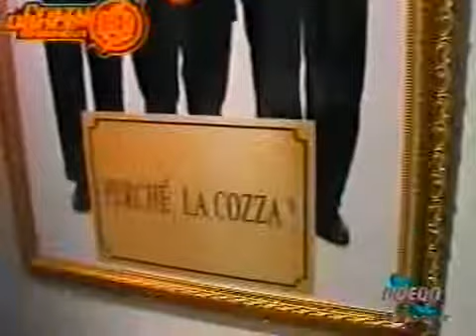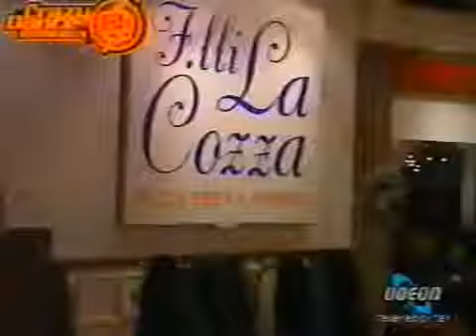Piccinelli, Chiambretti e i F.lli La Cozza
E' il giorno dell'inaugurazione della pizzeria torinese fortemente voluta da Piero Chiambretti. Che, sempre nel capoluogo piemontese, non si fa mancare nemmeno Birilli e Sfashion Cafè. Piero era particolarmente felice per la presenza del "poeta del gol", alias Claudio Sala, campione di un Torino Calcio di qualche anno fa. Ma non mancavano nemmeno Alba Parietti e Victoria Silvstedt...